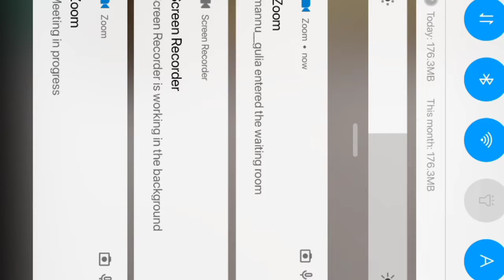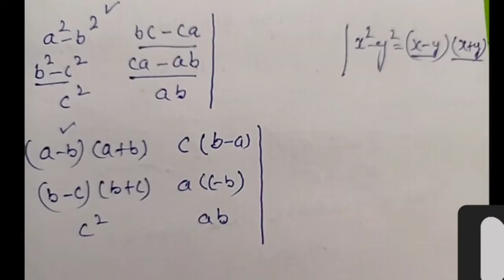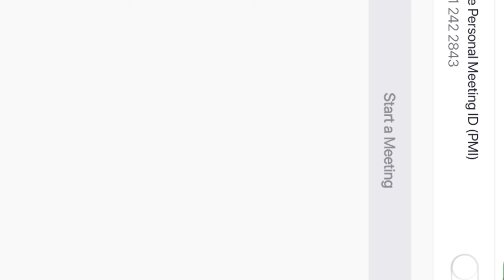12th Maths 01April22 PYQs Area Circle Ellipse Matrix Inverse Method Det//Sombir Beniwal Lect Maths//